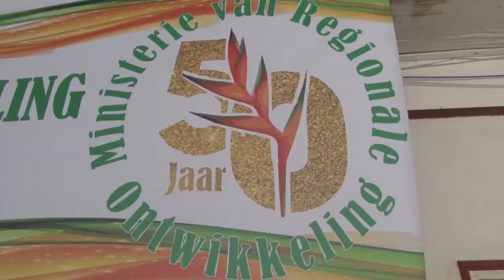28 01 2020 Ministerie van RO bestaat 50 jaar